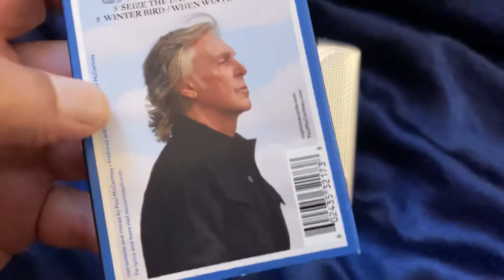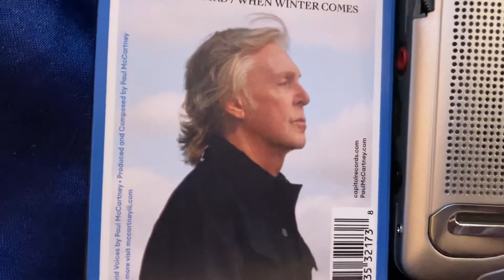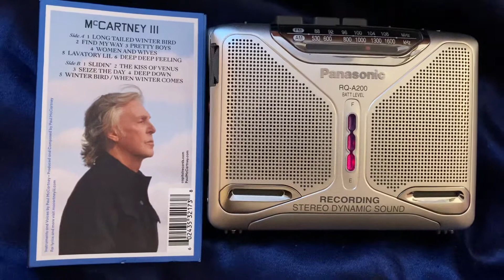McCartney III cassette demonstration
This is the Cassette edition of Paul McCartney’s ‘McCartney III” album. McCartney made this album in the Uk during the Covid-19 lockdown and it is one of his finest achievements.
This cassette edition is available from the store linked to his official website. It comes in a cool cardboard slipcase, which is shrinkwrapped in a plastic film. The cassette label says that the tape was Made In The UK, which is very cool.

Many apologies for the shaky video. In the video, I played the ending of the song Women and Wives, followed by the track Lavatory Lil.
The cassette sounds great. Many cassettes made in the last two or three years seem to be made as a novelty item, but it is good to see one where the sound quality is given the attention it needs. It sounds superb, and once again proves that though cassettes are fragile and easy to damage, the sound quality is rarely a problem.

I highly recommend this cassette because this is a really great album by Paul McCartney and I think people would love to play this one again and again. It is also worth reminding viewers of this video that the cassette editions are usually very cheap so if you don’t have a lot of money but still want a genuine copy of an album on physical media, a cassette can help you show your appreciation to the artist and also allow you to retain the music you love.

I doubt he would be reading this, but I thank Paul McCartney for the music he has given to the world all these years. McCartney III proves that, even after all these years, Paul’s well of creativity is a source from which he continues to draw.